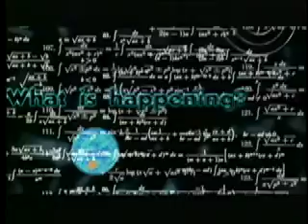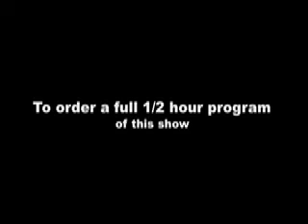Spiral Episode #39 Part #2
9/11 Inquiry-"Ralph Schoenman"